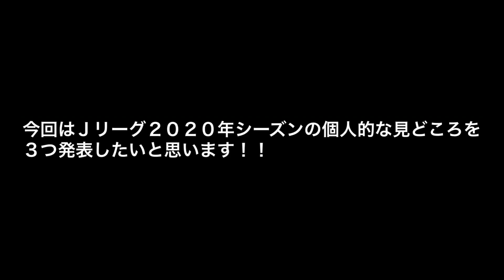明治安田生命Ｊリーグ２０２０年シーズンの個人的な３つの見どころ！！